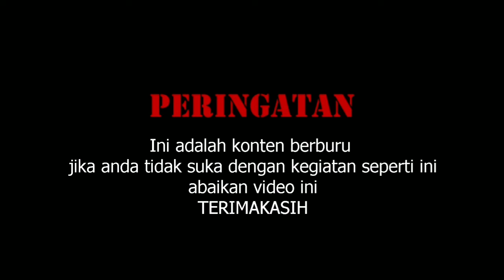Hunting Tupai Edisi 17 agustus 2020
assalamuallaikum sobat hunter.
video kali ini Hunter_kampung berburu tupai edisi
HUNTER KAMPUNG MANTAPPP!